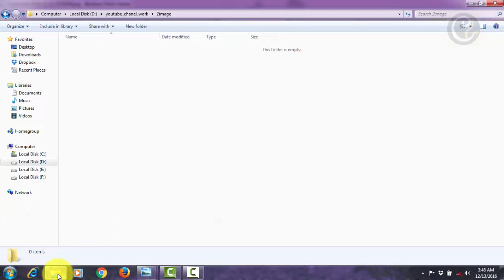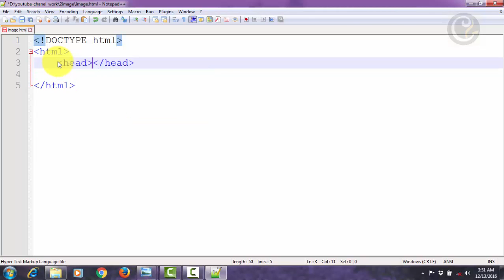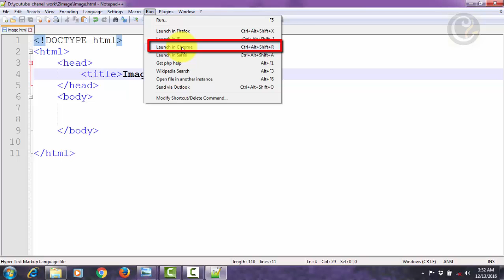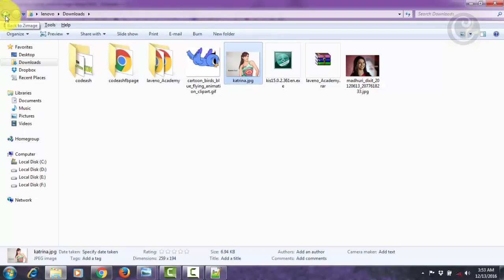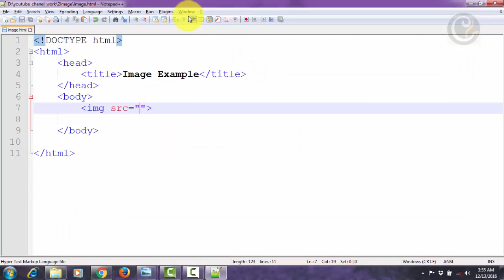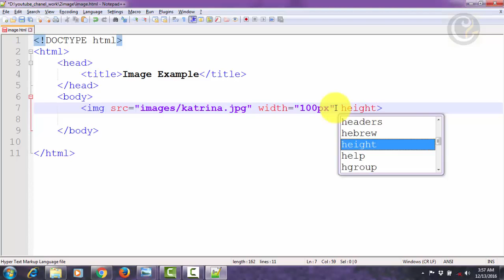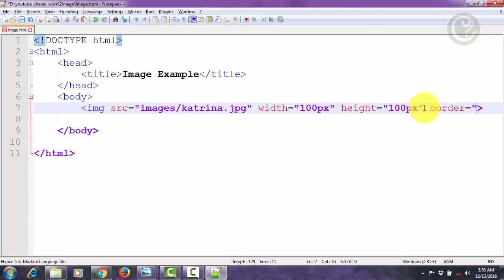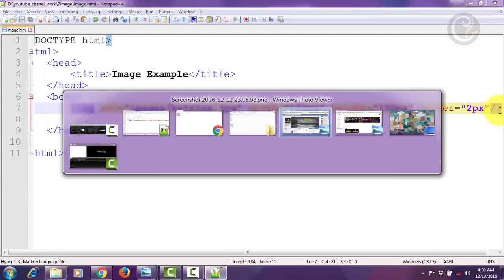2.1 Html image tag example in Hindi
How to show image on website ?